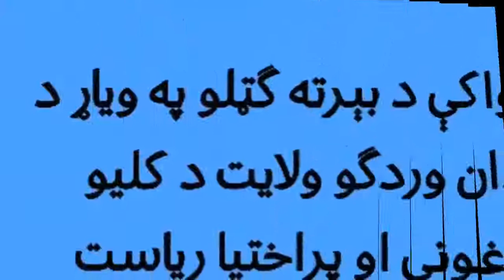Citizens' Charter National Priority Program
د هېواد د سلمې کالیزې په ویاړ په میدان وردګو ولایت کې د ١٤١ ښوونځیو رغول رسماً د پټۍ په پرې کولو سره پیل شول.